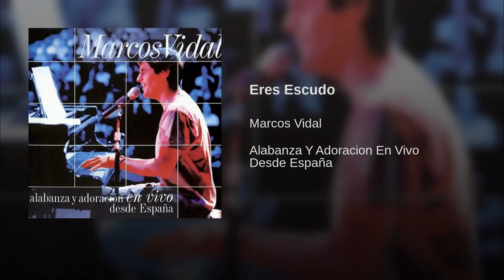04 MARCOS VIDAL Eres Escudo